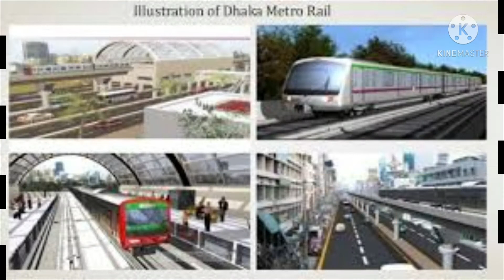করোনা মহামারির মধ্যে এগিয়ে চলছে মেট্রোরেল প্রকল্পের কাজ।।।।।